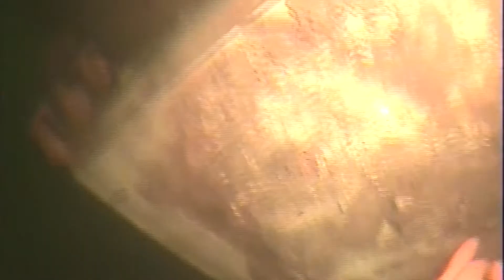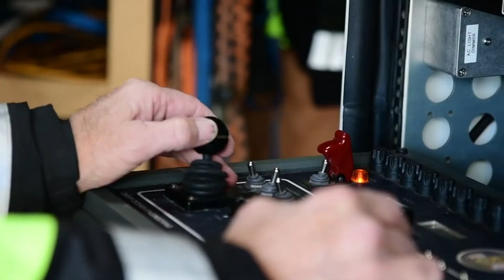Divers perform inspection of Ice Harbor’s Removable Spillway Weir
For the Corps of Engineers, the onset of colder weather signals the beginning of dive season.

While perhaps not an official season, most dive work is scheduled between November and March, when salmon runs are at their lowest. On November 17, a team of divers suited up at Ice Harbor Dam to perform the required 3-year inspection of the Removable Spillway Weir.